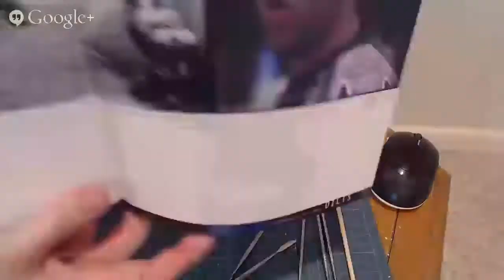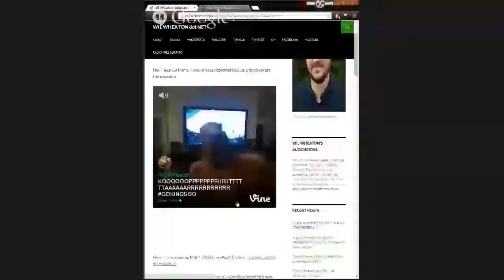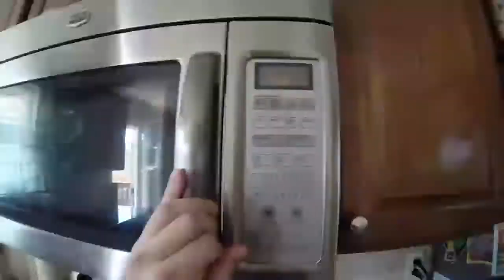Nandemoguy Sculpts YouTube: SoftyPapa, Kurt Bell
Here comes the sculpture of the man the myth the legend. Softypapa, AbandonedInJapan, Lyles brother, however you might know him, in my opinion one of the more interesting folks on YouTube that I know. Some of the stories this guy has never cease to amaze me.
Also Comment with a suggestion on who you would like to see next. In the next few weeks Ill tally up the names and we will see who is next in line.

Used under creative commons and with personal approval of Anitek.